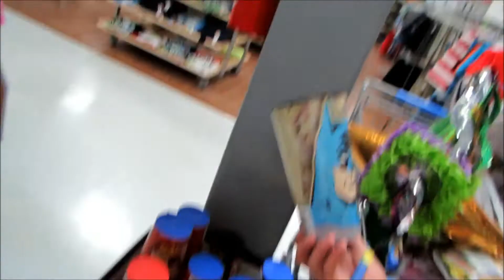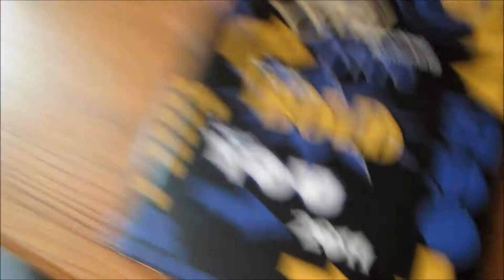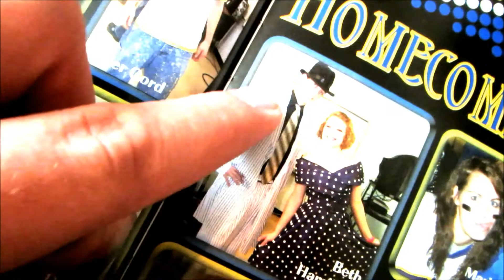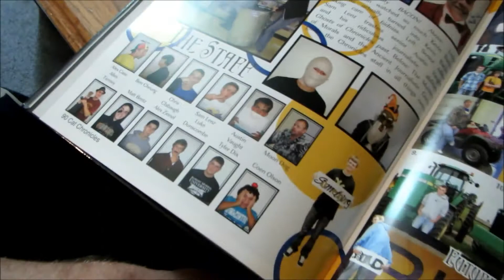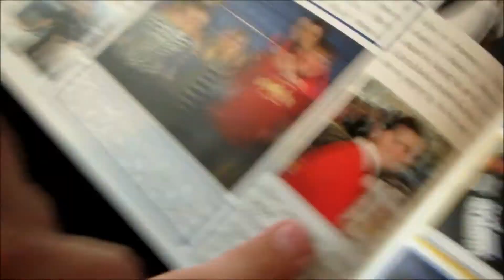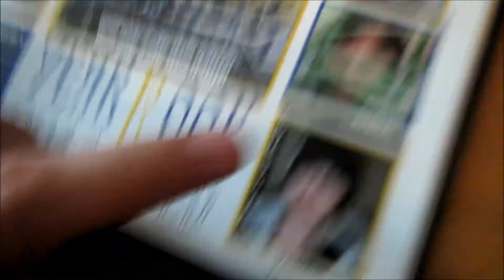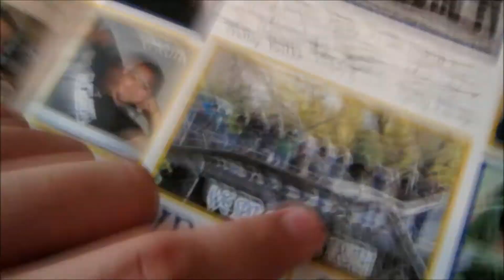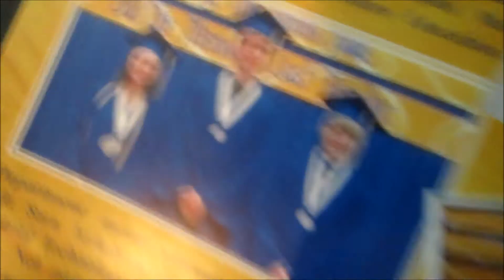Going Through The Old Yearbook Vlog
Wish I could have gone through the whole yearbook because everyone worked super hard to make that yearbook. Maybe soon I can go into more detail on what everybody did.